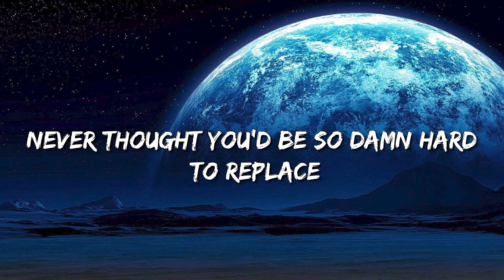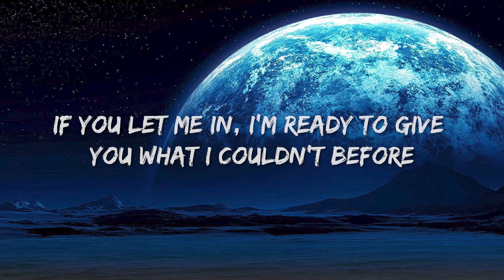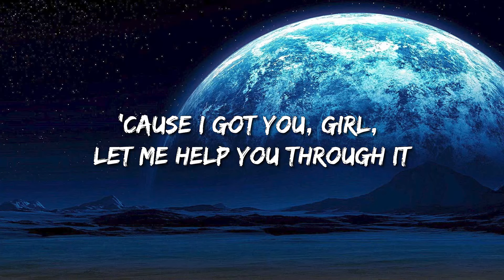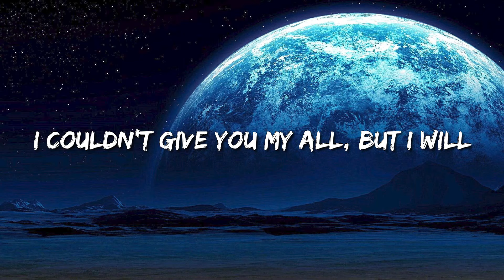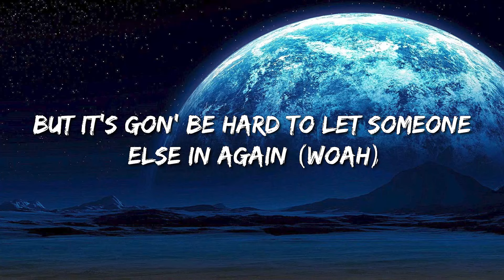Ariana Grande, The Weeknd - Off The Table (Lyrics) - Luke Combs, Dababy, Metro Boomin, The Weeknd &